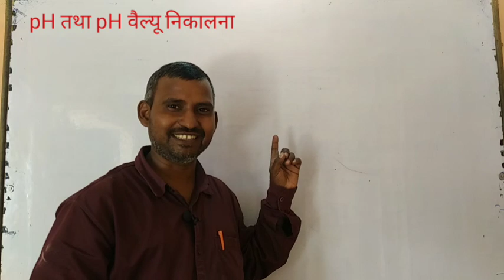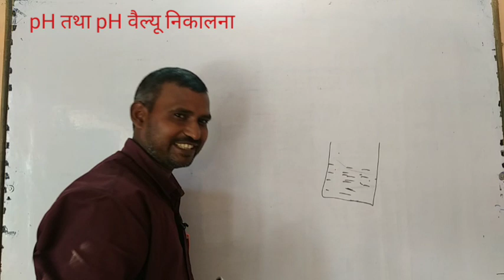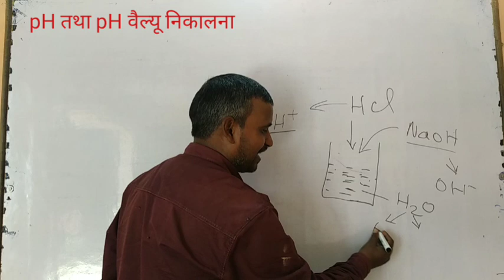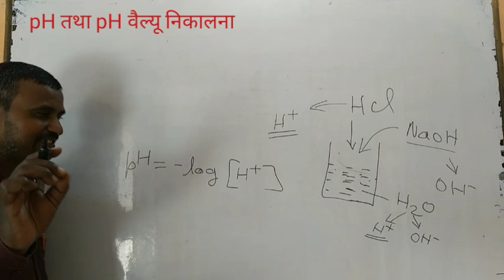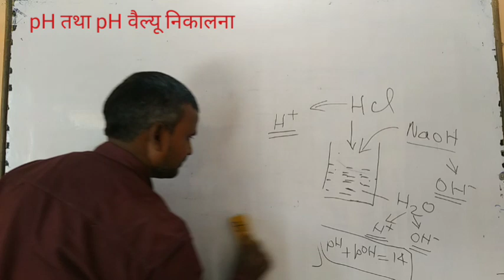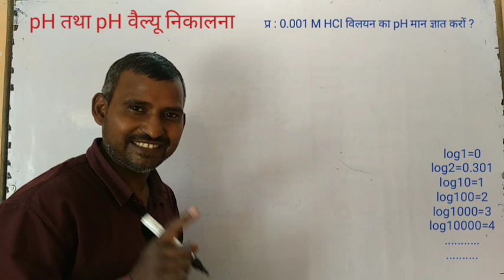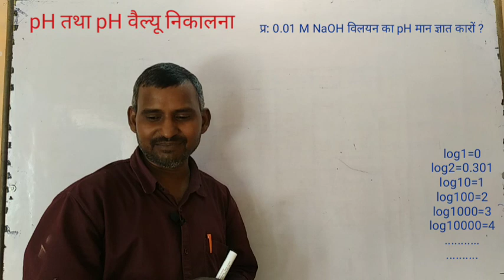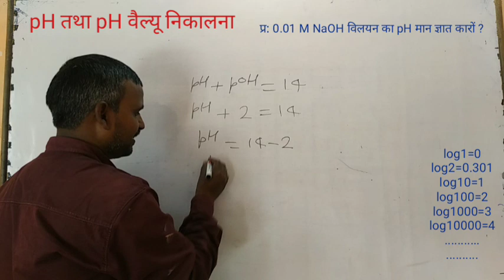pH value / pH scale / pH Maan / hydrogen ion exponent / hydrogen ion ghatank